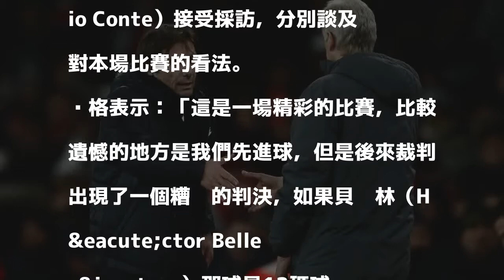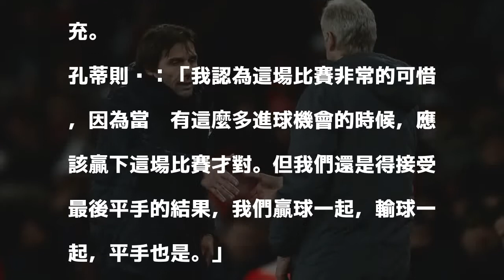英超》談遭兵工廠追平 孔蒂：應該贏下這場比賽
孔蒂與溫格握手致意。（路透社）

發表評論評論如下。